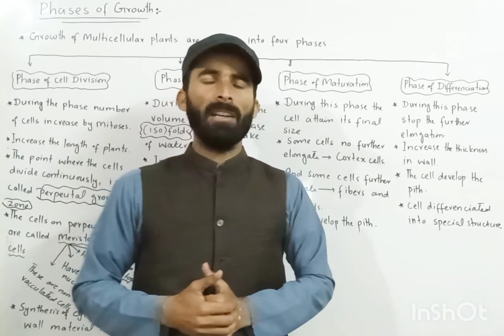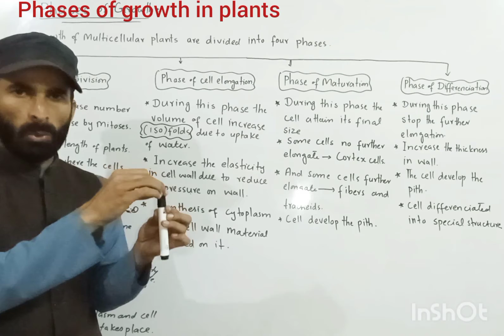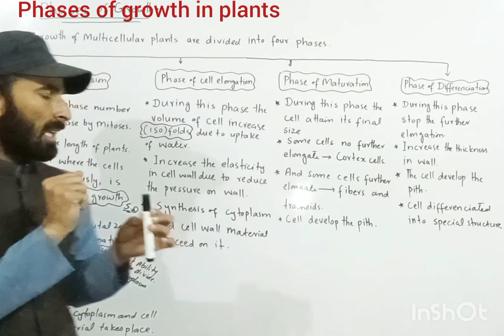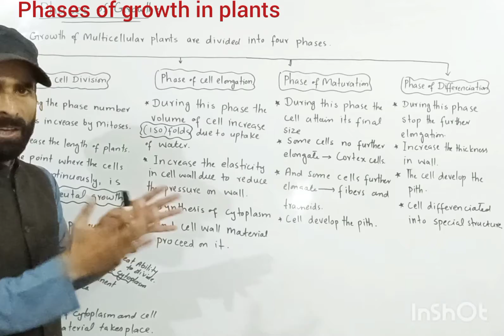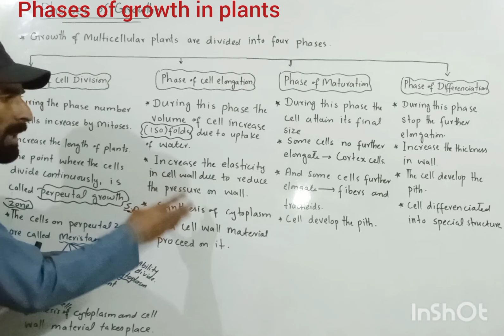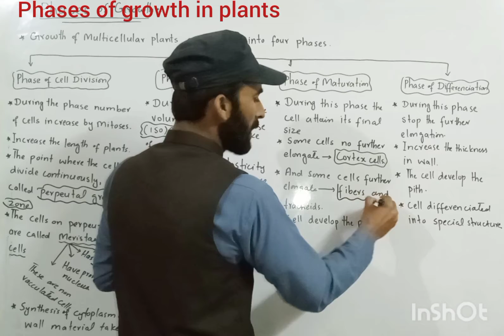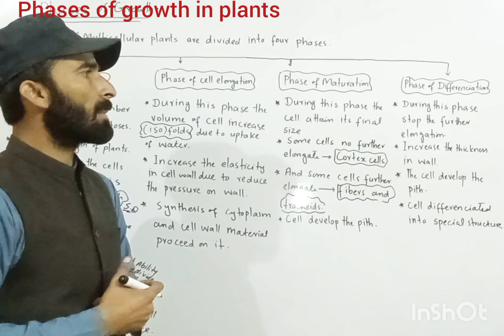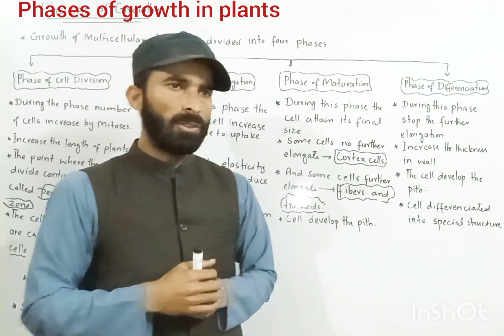phases of growth class 12th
1.phases of growth.
2.what is perpeutal growth zone?
3.what is phases of cell meturation ?